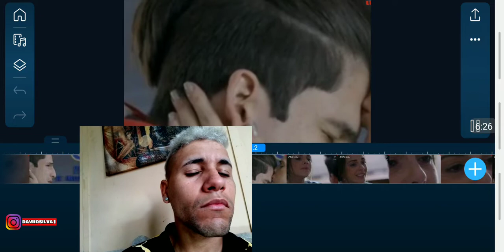La rosa de guadalupe el heredero parte 9 final